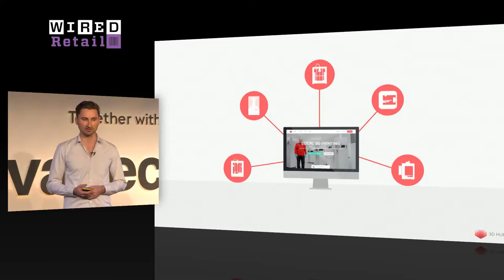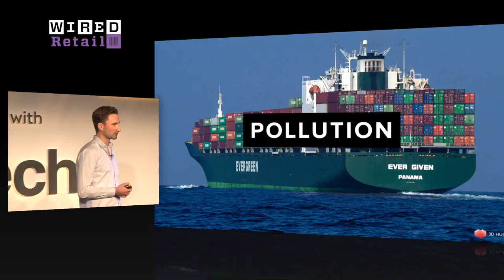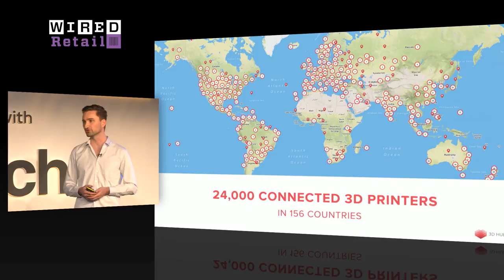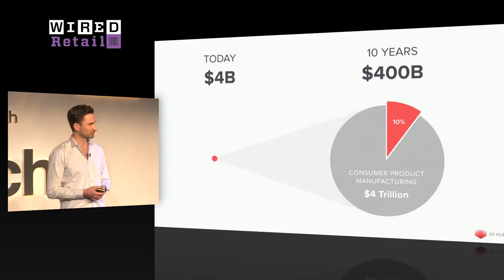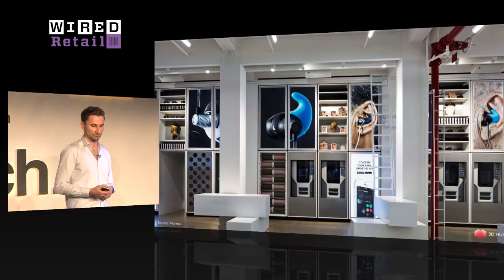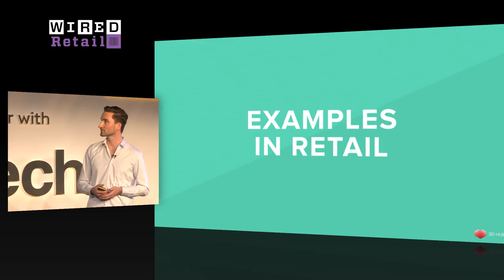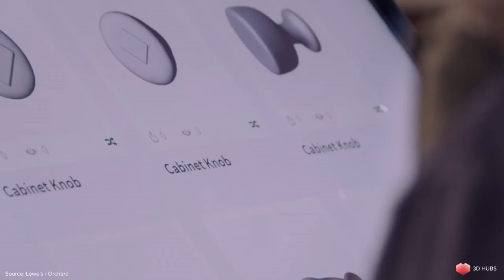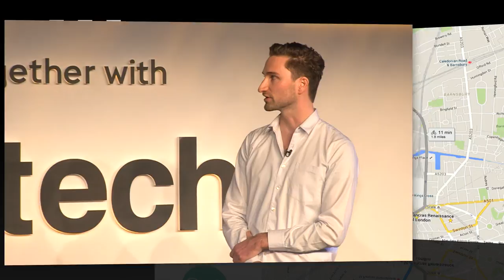Bram de Zwart: Mass 3D Printing is Changing History | WIRED Retail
Bram de Zwart, CEO and co-founder of 3D Hubs, wants to reduce pollution and over production -- by replacing mass production with 3D printing.